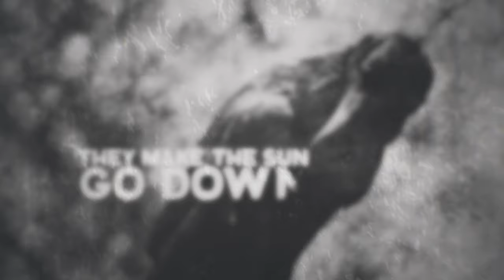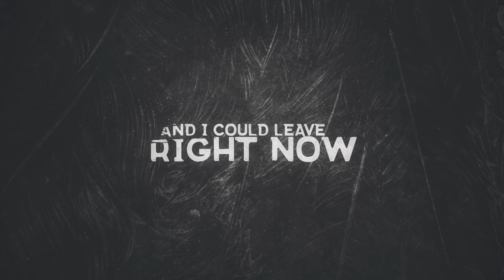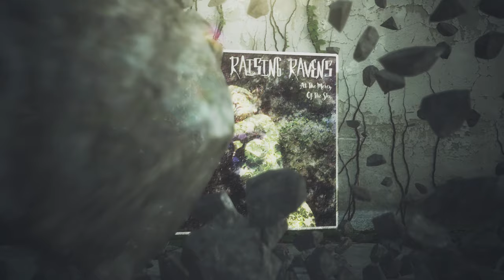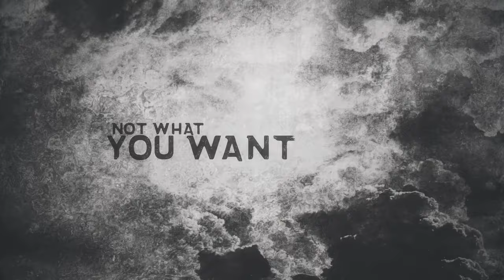Raising Ravens - At The Mercy Of The Sky (Official Video)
Lyric Video by Wayne Joyner
Music Production: Lachlan Mitchell
Song Writing, Vocals, Guitar, Bass: J Finlayson
Drums: Andrea Dyson
Cover Image: Corrie Ancone
Record Label: Interloper Records